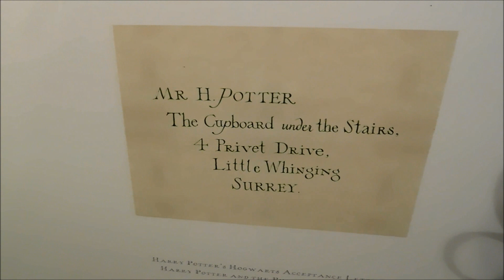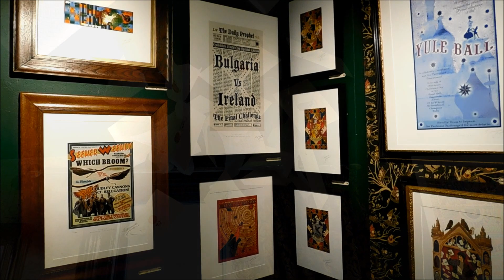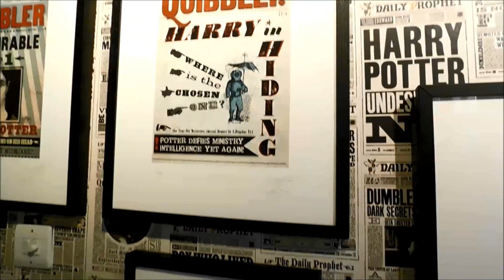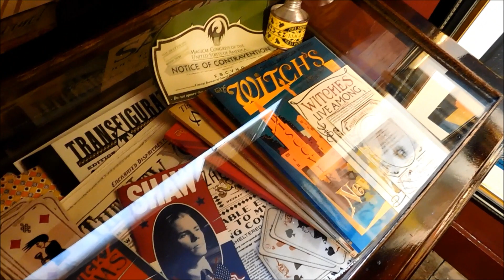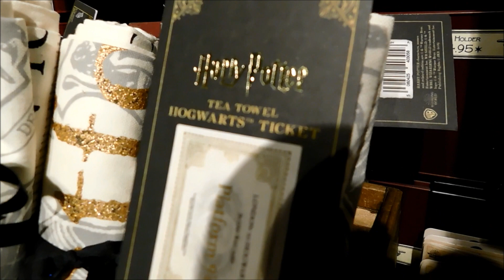Inside The House of MinaLima (Harry Potter Shop), London!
Having a look around the House of Minalima, a specialist Harry Potter & Fantastic Beasts artwork shop located just off London's Shaftesbury Avenue. To see inside more interesting places, be sure to check out the playlist